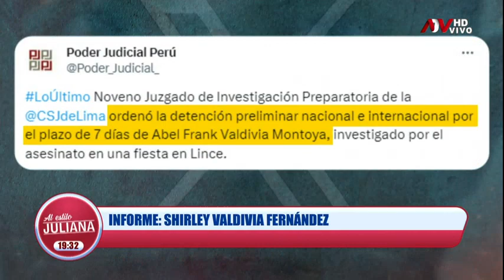CSJ de Lima ordena detención preliminar contra Abel Valdivia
Así lo detalló el Poder Judicial a través de su cuenta de X.